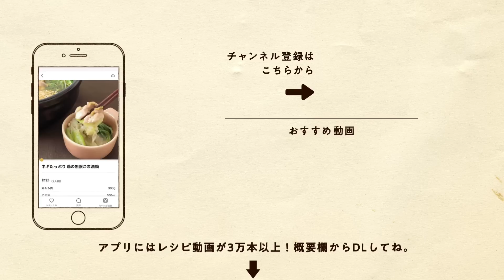【絶品おつまみ】シェフが教える最高にうまい「鶏チャーシュー」の作り方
▼クラシルのスイーツ専門チャンネルを開設しました。

◆「」の作り方

白こしょう　適量
長ねぎ　　　1/2本
水(さらす用) 適量
生姜　　　　30g
ニンニク　　1片
①しょうゆ　　50ml
①みりん　　　50ml
①料理酒　　　30ml
①砂糖　　　　30g
①水　　　　　300ml
卵(Mサイズ)　　　　1個
お湯(ゆで用)   適量
糸唐辛子　　　　2g

【手順】
前処理：ニンニクは半分に切り、潰しておきます。
1.長ねぎの青い部分を切り落とし縦半分に切ります(煮込む用)。白い部分は5cm幅に切り、切り込みを入れ芯を取り除きます(煮込む用)。繊維に沿って千切りにして水にさらし水気を切ります(白髪ねぎ)。
2.生姜は皮がついたまま5mm幅に切ります。
3.鶏もも肉の血管や軟骨を取り除き、切り込みを入れて厚さを均一にし、塩、白こしょうをふります。余分な水分を拭き取り、皮面を外側にして端から筒状に巻き爪楊枝で仮止めしたらタコ糸で縛って成形します。
4.鍋にお湯を沸かし卵を7分ゆで、水に落とし粗熱が取れたら殻をむきます
5.フライパンを中火にかけサラダ油をひき、3の皮目に焼き色をつけるように焼き、火から下ろします。
6.鍋に5、①、煮込む用の1、2、ニンニクを入れ、中火にかけます。沸いたら弱火にしアクを取り除きます。落し蓋をし、中火にし30分ほど煮込みます。途中15分ほど経ったら4を加えて味たまごも一緒に仕上げていきます。
7.保存容器に移し、粗熱が取れたら冷蔵庫で冷やし、味を染み込ませます。鶏肉は1cm程の輪切り、卵は半分に切ります。
8.1の白髪ねぎにごま油、糸唐辛子を加えてさっと混ぜ合わせます。
9.お皿に7を盛り付け8をのせたら完成です。